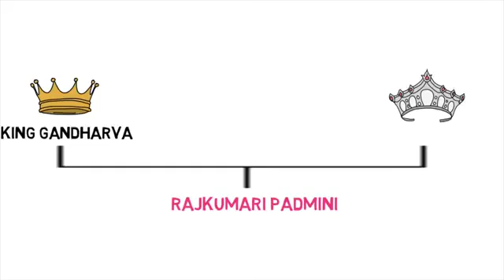रानी पद्मिनी पद्मावती असली कहानी हिंदी में Rani Padmini Padmavati Real Story In Hindi